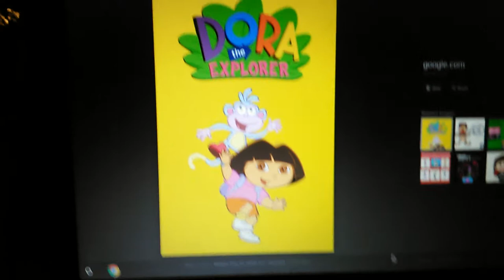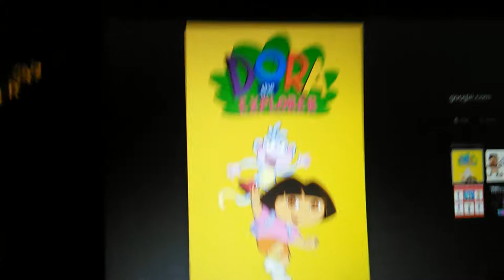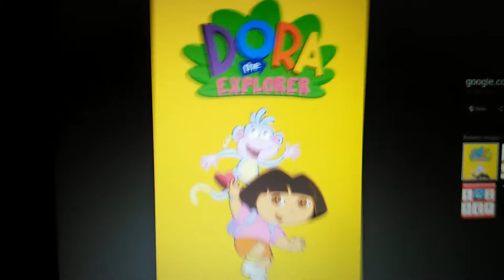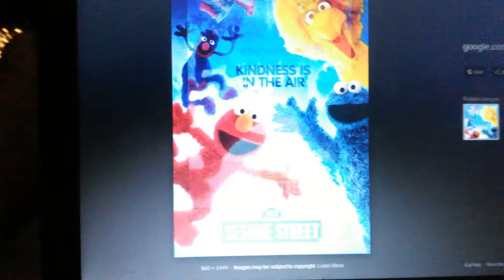Hector rants #3 Dora the explorer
If you like this show respect my opinion

DON'T BASH IT OR YOUR COMMENT WILL BE REMOVED AND YOU WILL BE BLOCKED FROM MY CHANNEL.

Note: This is my number one least favorite show.